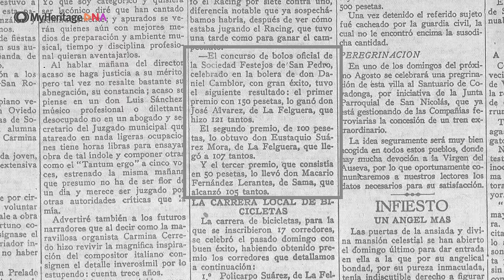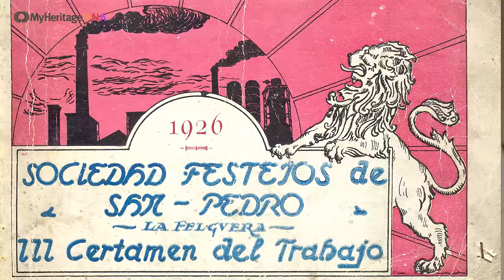Football DNA — Robert Pires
Watch as Robert Pires discovers his ethnicity breakdown with MyHeritage DNA and explores his family roots.